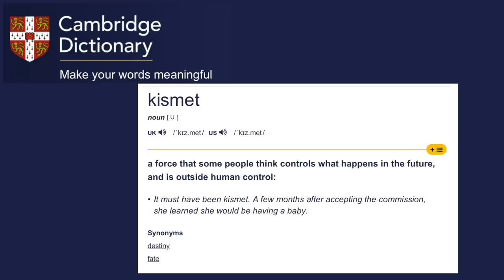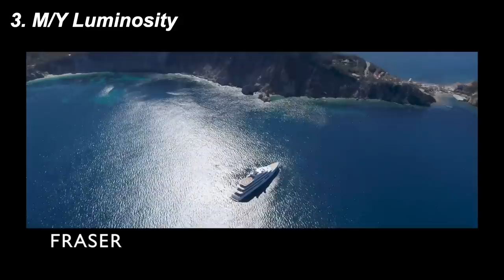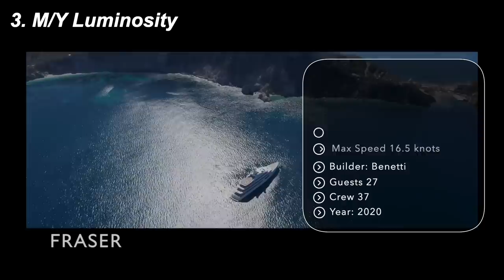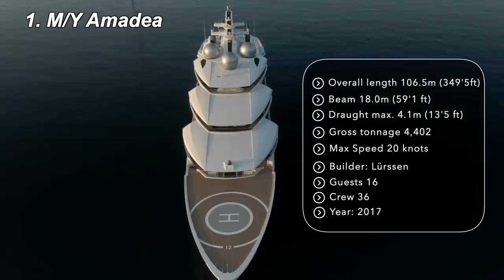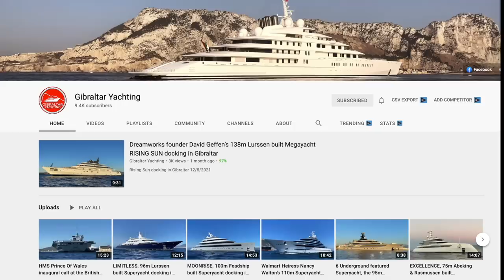5 Most Expensive SuperYachts for Sale 2021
It's time for a Top 5 list! Here we have the top 5 most expensive SuperYachts for sale in the world in 2021!

Plus a mystery bonus SuperYacht at the end!

Lenses
Canon 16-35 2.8 USM EF Lens

Drones
Mavic 2 Zoom

Microphones
Rode VideoMic Pro

Other Equipment:
JOBY GorillaPod 5K Kit